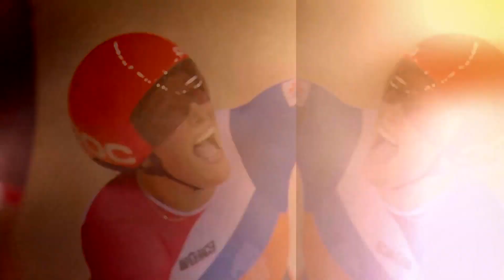De Spiegelmonoloog met baanwielrenster Elis Ligtlee - Bureau Sport Vrouwen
Voor de spiegel staat deze keer olympische kampioene op de keirin Elis Ligtlee. Als sprinter moet er natuurlijk veel kracht uit je benen komen, dus daar ligt de focus op tijdens het trainen. En die arbeid zie je zeker terug.